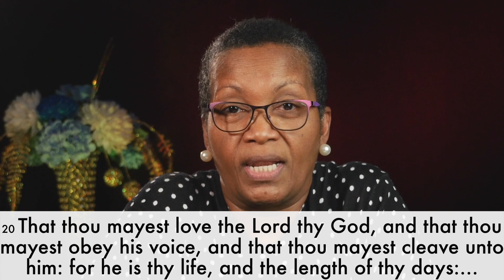Daily Devotional with Jaqueline Hart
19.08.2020